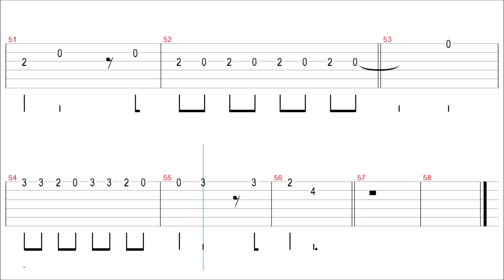Believer / Imagine Dragons / Guitar Solo Tab+BackingTrack